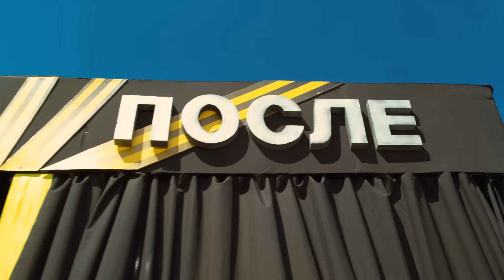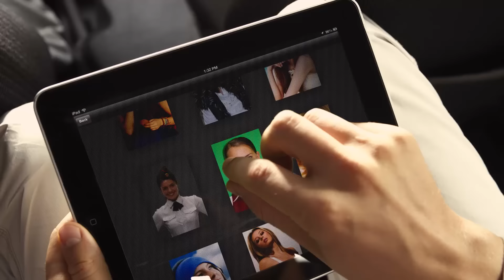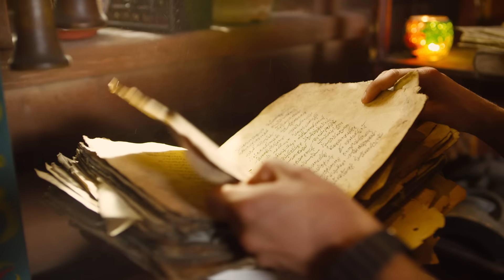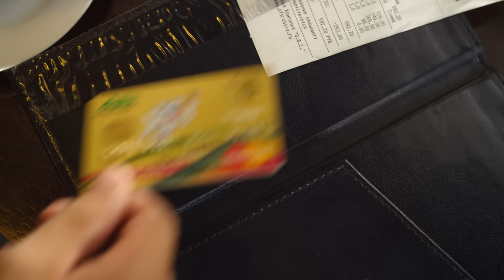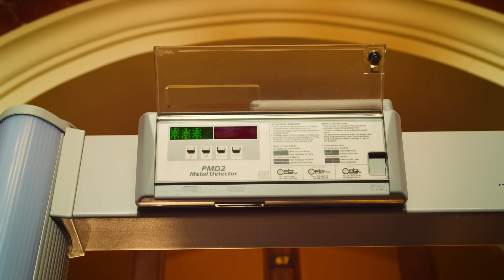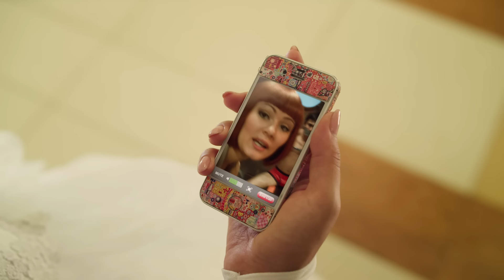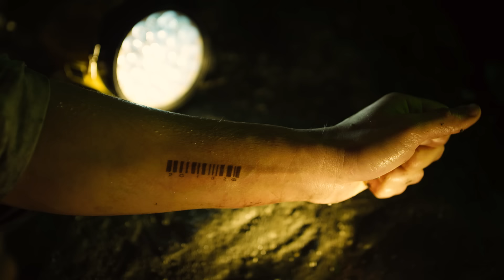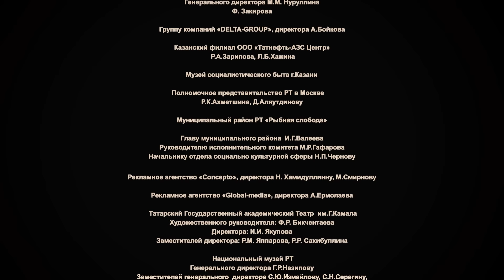Сокровища О.К. (2013) Приключенческая комедия с Алексеем Воробьевым и Марией Кожевниковой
Во время осады Казани Иваном Грозным прекрасная ханша Сююмбике приказывает спрятать несметные богатства в озере Кабан. И вот уже 500 лет судьба клада неизвестна…

В наши дни тайна сокровищ открывается обаятельному ловеласу Кириллу, и он устремляется на поиски заветного клада. На пути к богатствам Кирилл знакомится с неприступной красавицей Гулей, которая совершенно не собирается попадать под влияние чар авантюриста. Но совместные похождения и постоянно преследующая опасность заставляют молодых людей иначе посмотреть друг на друга. И неужели только сокровища могут стать главной наградой за опасные приключения?!

Год: 2013
Страна: Россия
Режиссер: Дмитрий Коробкин
Автор сценария: Георгий Кирвалидзе, Дмитрий Терехов, Андрей Николаев
Актеры: Алексей Воробьев
Эльвира Ибрагимова
Байбулат Батуллин
Мария Кожевникова
Сергей Шакуров
Виктор Вержбицкий
Гоша Куценко
Светлана Чуйкина
Денис Ясик
Сергей Никоненко